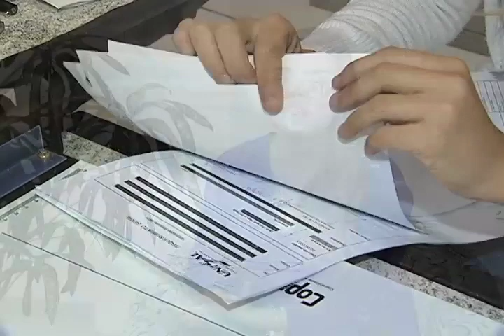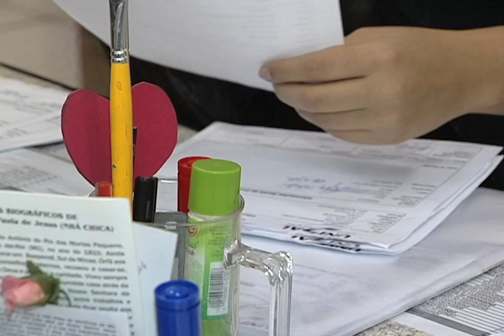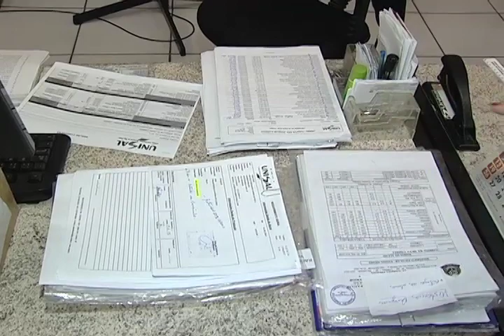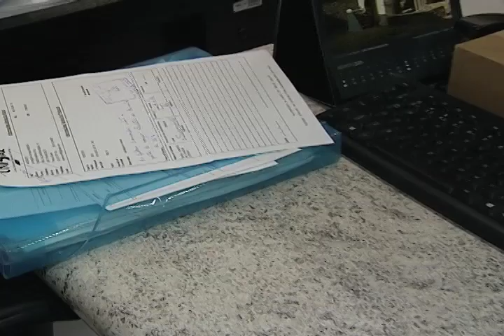Como organizar o ambiente de trabalho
A profissional de marketing pessoal Carolina Zacharczuk, dá dicas de como manter seu ambiente de trabalho organizado.